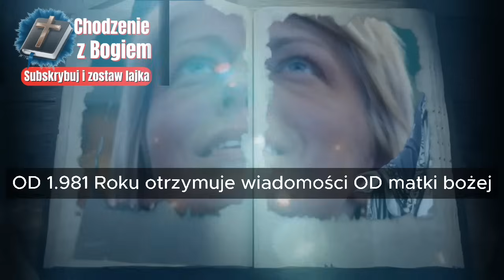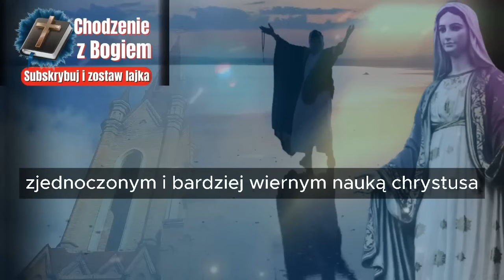Mirjana z Medziugorja ujawnia niepokojące ostrzeżenie, które wszystko zmieni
Niektóre głosy użyte na tym kanale należą do ``elevenlabs.io''